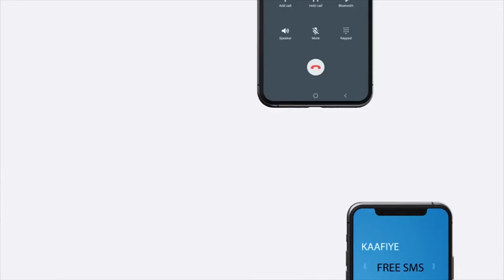Dowlada Ingiriiska oo Faransiiska ugu hanjabtay inay dib ugu celin doonto muhajiriinta kasoo gala...